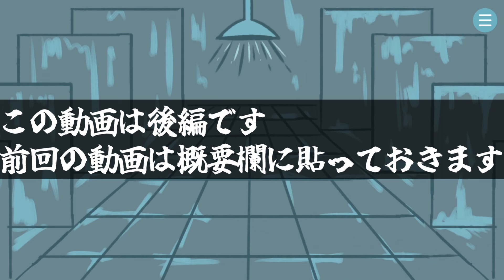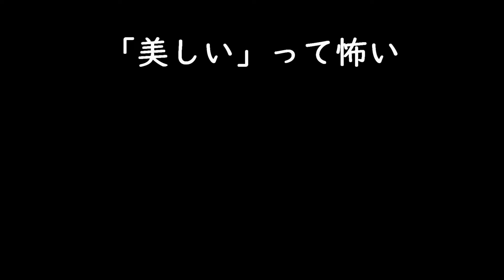美しさを磨く問題児たちの復讐劇がエグすぎた.. 後編【ブックエンド・シャワールーム】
Twitter始めてみました